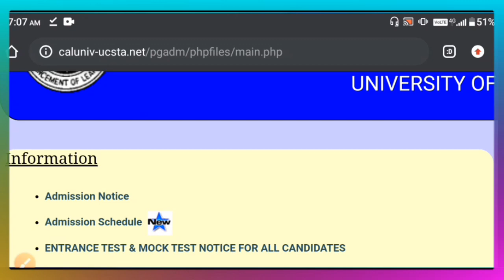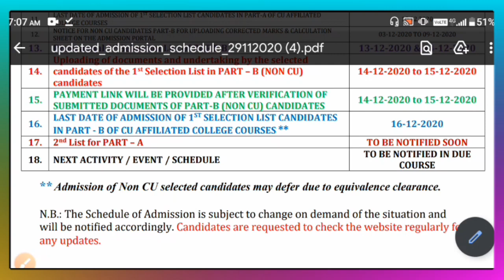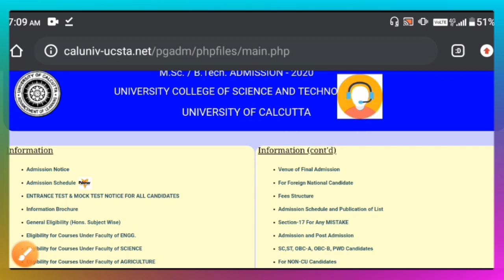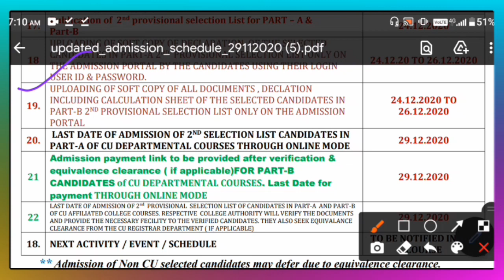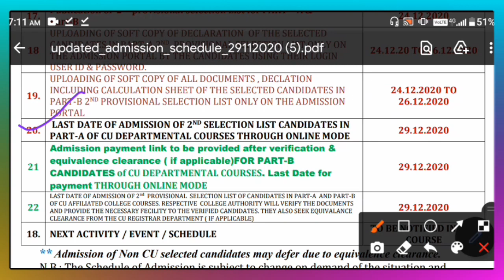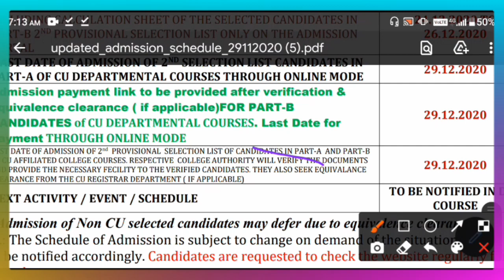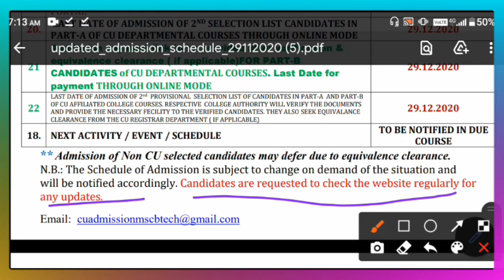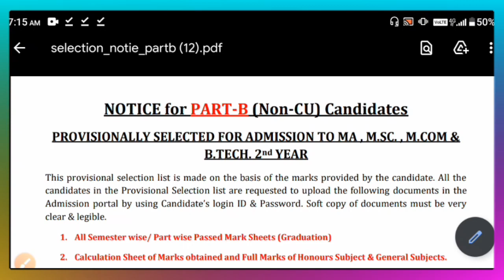2nd Selection list published Date of Part-A & Part-B in Calcutta University PG Admission 2020|📝(Msc)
2nd Selection list published Date of PartA&Part-B in Calcutta University PG Admission 2020|📝|(Msc)

2nd Selection list published Date of PartA&Part-B in Calcutta University PG Admission 2020📝|(Msc)

***Sorry for external Noise
***Sorry for late update

Actually অনেকের যদি crome browser update বা browser data clear না থাকে তাহলে এমন প্রবলেম হতে পারে যে CU 1st website a sehehule update টা দেখাতে নাও পারে। সেক্ষেত্রে 2nd website use করতে পারো।***

আর 1st website এ দেখতে পেলে তো খুব ভালো কথা

MA & Mcom এর ও 2nd selection List publish এর update আশাকরি তাড়াতাড়ি দিয়ে দেবে

2nd selection List publish date of PartA & Part-B

2nd selection List publish date of PartA & Part-B

2nd selection List publish date of PartA & Part-B

2nd selection List publish date of PartA & Part-B

2nd selection List publish date of PartA & Part-B

with love 🤗,
physics alltime...